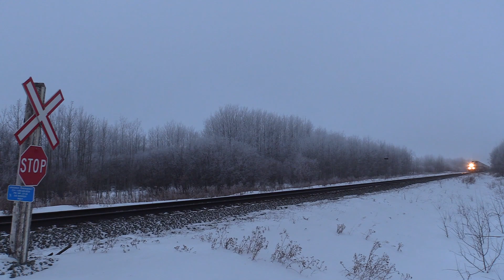RAILTIME - CN in Western Canada - volume 47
Filmed between January and March 2023